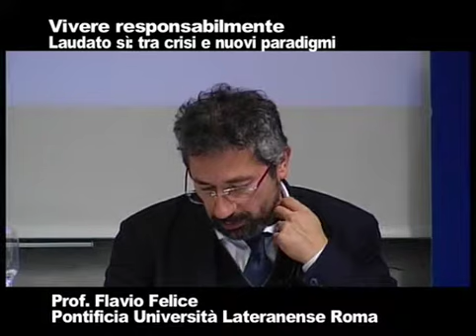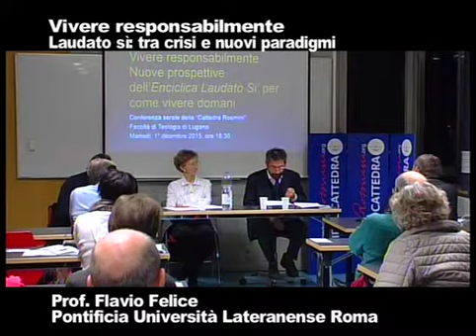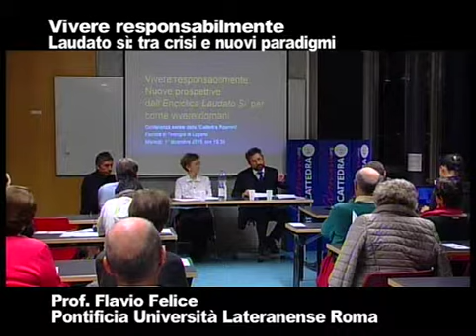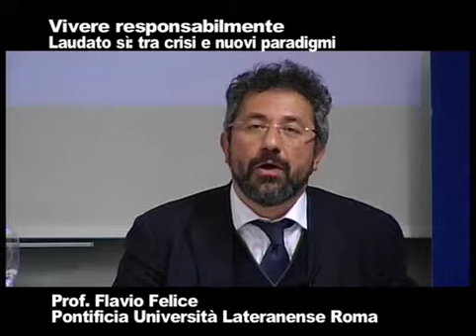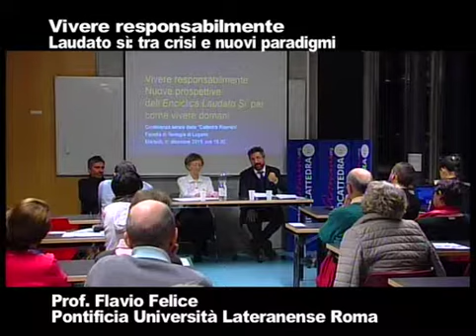2. Intervento Prof. Felice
Laudato sì: tra crisi e nuovi paradigmi